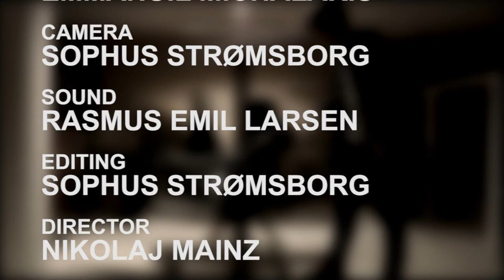AN EVIL MAN